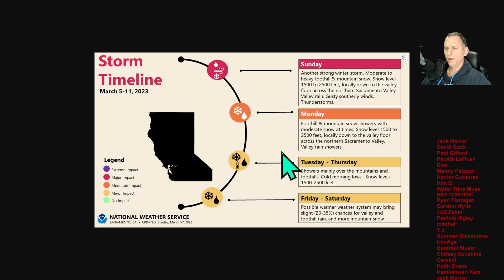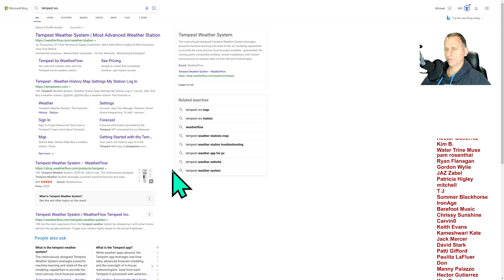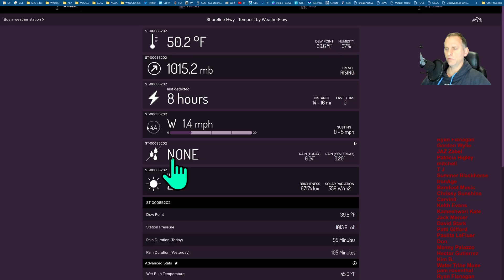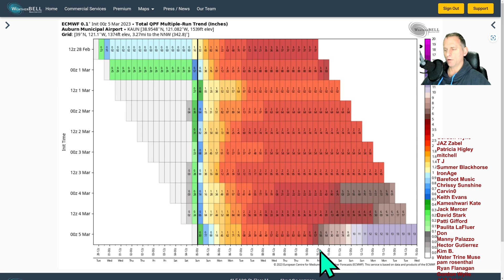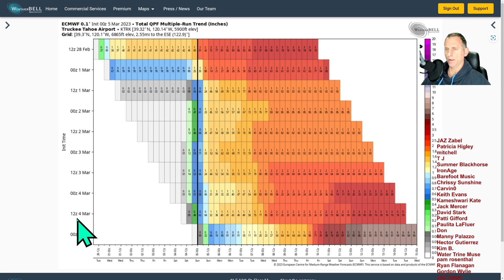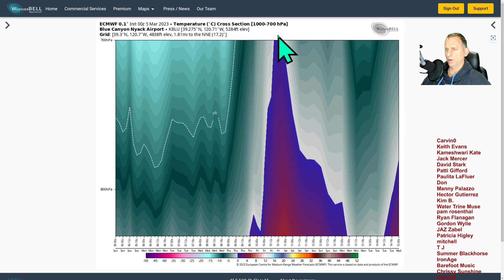California Cold, then Big Changes?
Tempest Weather Station!

Code shows in the checkout!
West Coast Weather